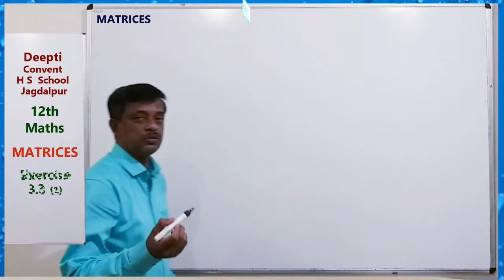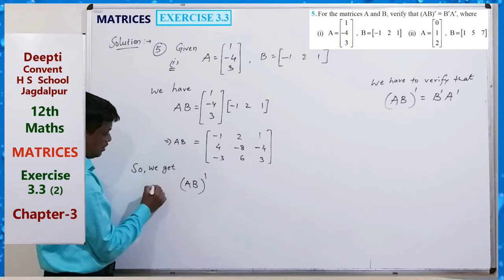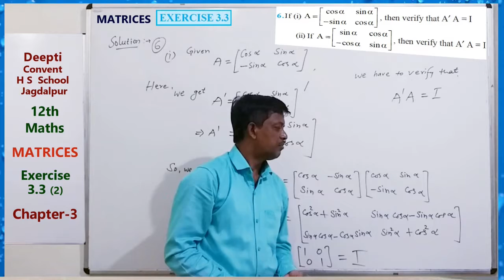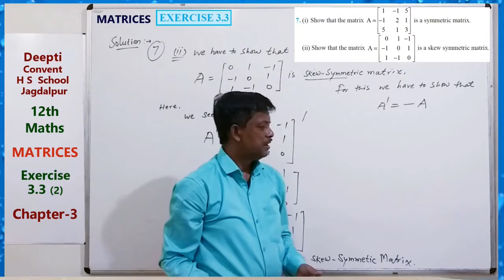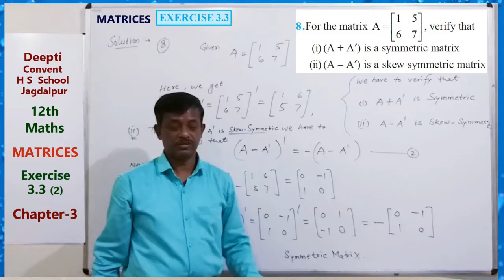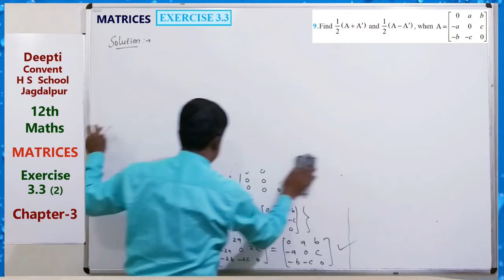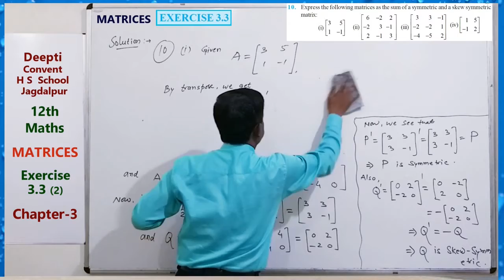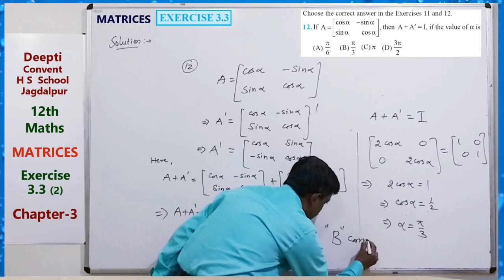Exercise 3.3 (Part-2) - 12th Maths NCERT Book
AKB School Maths,
Exercise 3.3 (Part-2) - 12th Maths NCERT Book, [Chapter-3, MATRICES]